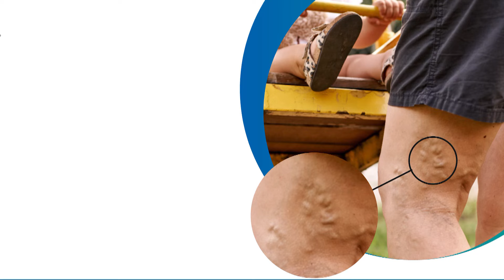2 நாட்கள் சுற்றுப்பயணமாக தமிழகம் வரும் பிரதமர் மோடி | PM Modi Coming to Tamil Nadu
2 நாட்கள் சுற்றுப்பயணமாக தமிழகம் வரும் பிரதமர் மோடி | PM Modi Coming to Tamil Nadu